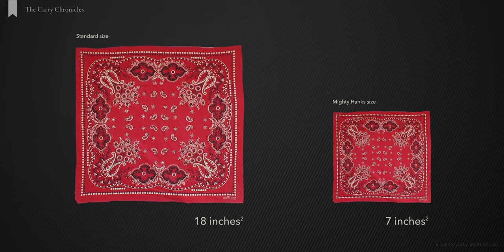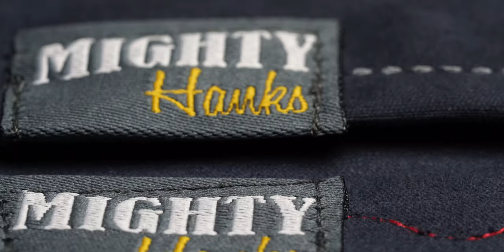Used more than a knife? | Pocket-size Handkerchiefs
It seems downright crazy that the world's average doesn't actually exist, Might Hanks doesn't see this way, and they've made Handkerchiefs for the average pocket size. They've also added a microfiber as well. Even if anyone else did the same, you can't replace their taste in the art and patterns.
Contrast stitching anywhere else would just seem like a copy cat of Might Hanks!
Mighty Hanks measure at 7x7"

Comment "Snikt" if you see this!